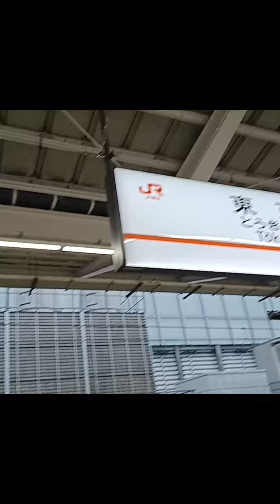My pleasant trip to Japan October 17, 2023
Maine Japan  me kaise travel kiya.aap is vedeo me
dekh sakte hain .aap mere YouTube channel per dekh sakte hain.@kamleshsandhucookingart7122
aap  Instagram aur Facebook par @ Kamlesh Sandhu cooking.